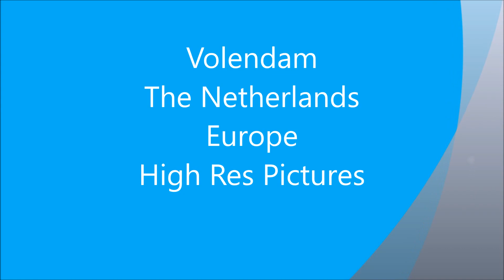Volendam Holland impression (nearby Amsterdam) in The Netherlands Europe High Res Pictures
Volendam is a fishing village on the Ijsselmeer in The Netherlands Europe nearby Amsterdam. High Res Pictures impression